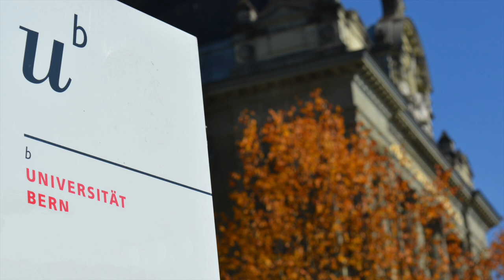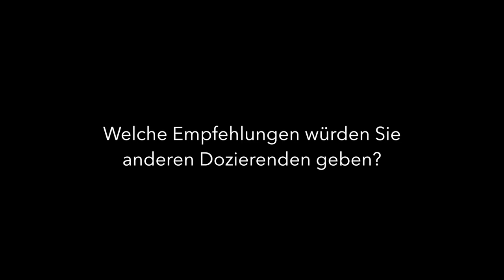Veranstaltungsporträt Stephan Scheuzger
Das Forschungsseminar «Vom Hängen, Auspeitschen, Deportieren und Einsperren: Globalhistorische Forschungspraxis am Beispiel der Geschichte des Strafens im langen 19. Jahrhundert» von Prof. Dr. Stephan Scheuzger illustriert beispielhaft, wie Studierende in ein laufendes Forschungsprojekts eingebunden werden können. Ganz im Sinne des forschenden Lernens realisieren die Studierenden ausgehend von Quellenkorpora aus dem Forschungsprojekt in Zweiergruppen eigene kleine Forschungsvorhaben – von der Formulierung einer eigenen Fragestellung bis zum Abschluss eines wissenschaftlichen Textes in Artikellänge. Die Studierenden recherchieren von der Schweiz aus in englischen, indischen und tasmanischen Archiven nach relevanten Quellen für ihre Arbeit und erhalten dabei einen Einblick in Möglichkeiten und Grenzen der Literatur- und Quellenbeschaffung im Rahmen globalhistorischer Ansätze. Während drei Blockterminen werden die Texte in ihrem jeweiligen Stadium kritisch diskutiert sowie Anpassungen und Entwicklungsmöglichkeiten angeregt. Dadurch findet in doppelter Hinsicht eine intensive Auseinandersetzung mit dem eigenen wissenschaftlichen Schreiben statt: Einerseits beim Verfassen des Textes in der Zweiergruppe, andererseits bei der Präsentation und Diskussion der eigenen Erkenntnisse im Plenum.